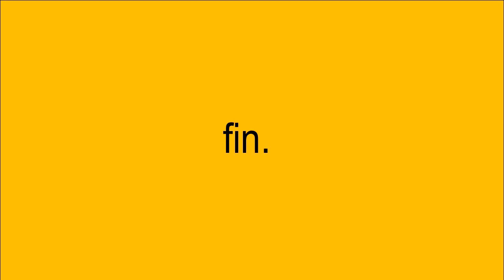Los 5 peores extranjeros que jugaron en Peñarol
Espero les guste , es mi segundo video.
Mas adelante subire los 5 peores extranjeros que jugaron en Nacional esten atentos!